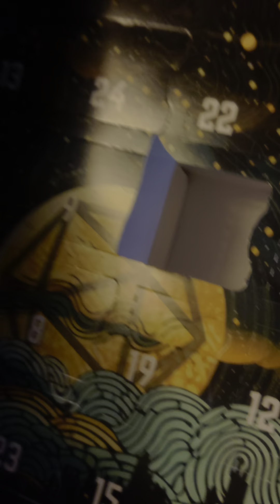December 3rd, Dice Advent Calendar